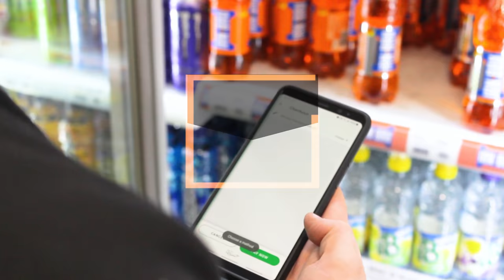QueueCheetah Scan, Pay & Go Retail & Convenience store App in action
This is the QueueCheetah App in a Nisa store and show the process of the app in use and how easy it is.  Nisa is a convenience store chain owned by the Co-Op group.

QueueCheetah is a Scan, Pay & Go, Sales and Marketing App for Retail and Convenience businesses.